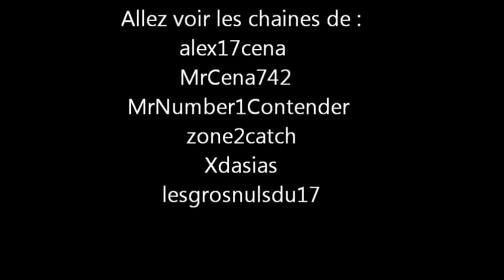build cloud's sword part.1 fr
build this sword fr